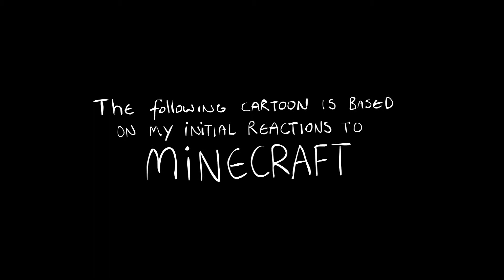Derpcraft (NOW FULL FRAMES)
I don't own RubberNinja.